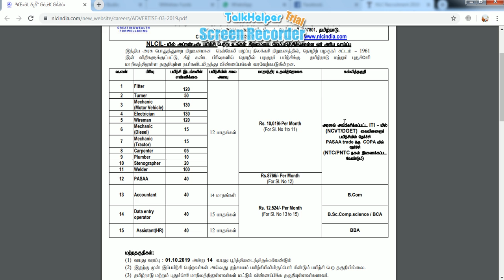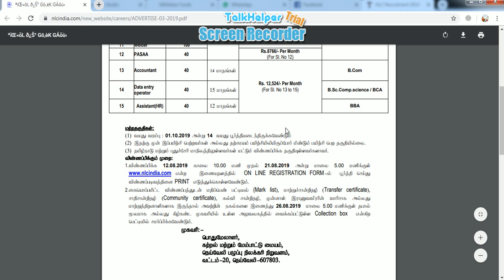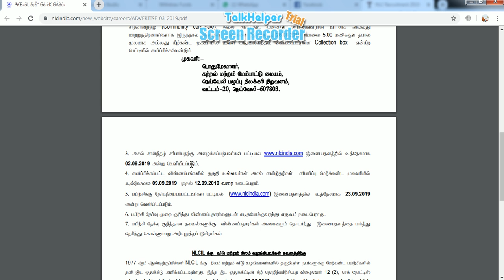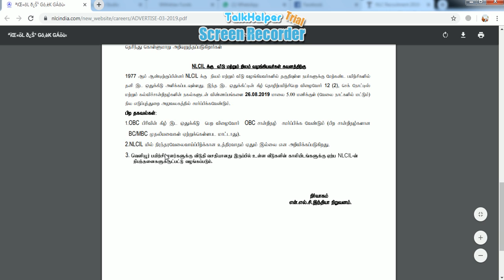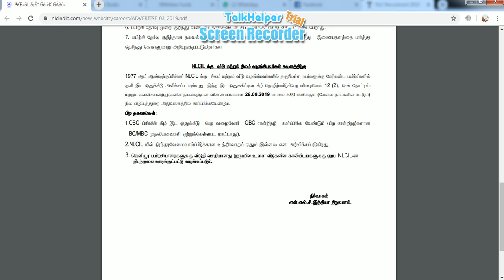NLC Notification 2019|அரசு வேலை வாய்ப்புகள் 2019|Jobs info tamizha